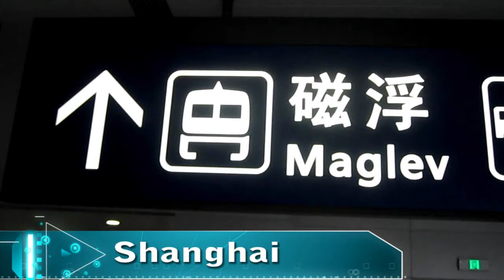Shanghai Maglev Train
268 MPH ride on the Shanghai Maglev train, between the Airport and a subway station.  At top speed the street goes by like a sped-up or fast-fowarded movie.